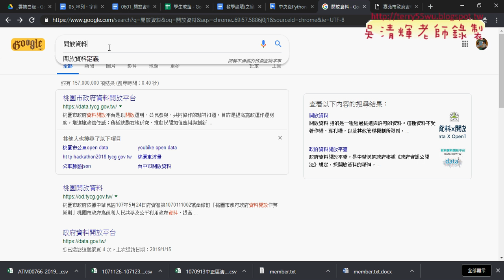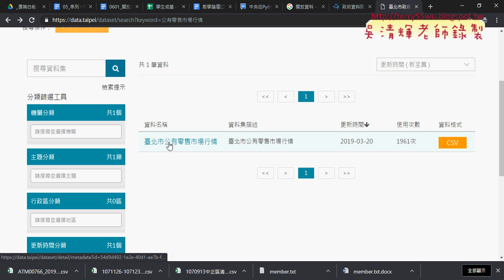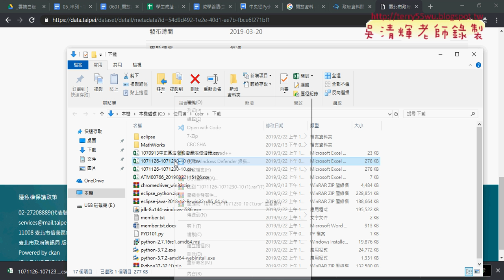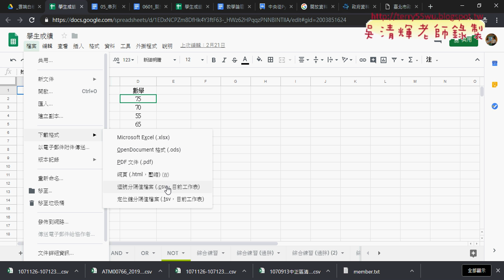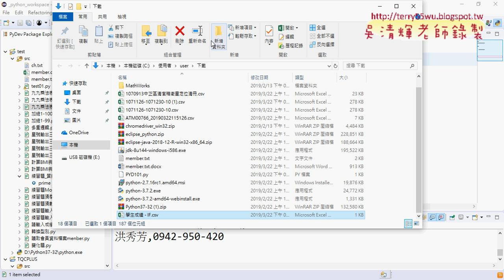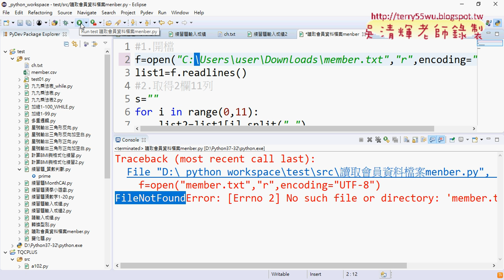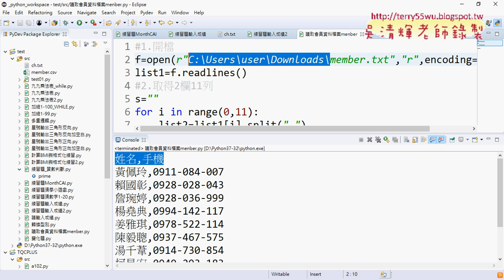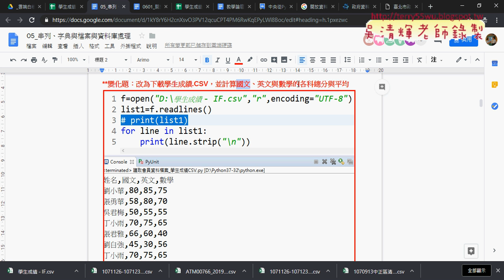06 開放資料練習與絕對路徑與計算總分平均